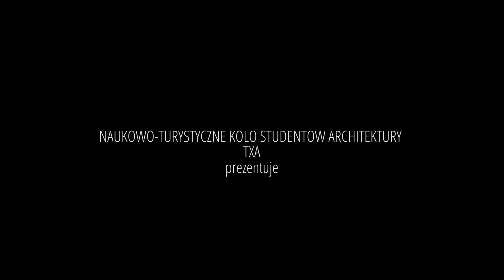Historia architektury - polska zachodnia, dolny śląsk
Wyjazd studialny TXA naukowo-turystycznego koła studentów wydziału architektury 2017.